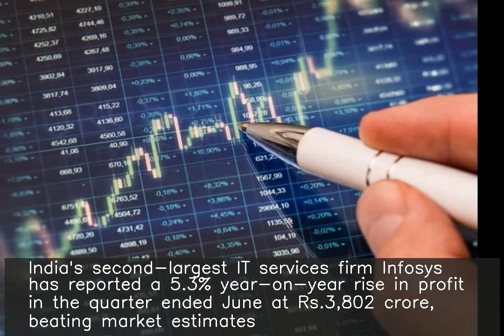Infosys Q1 profit rises 5.3% at Rs.3,802 cr, shares hit record high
India's second-largest IT services firm Infosys has reported a 5.3% year-on-year rise in profit in the quarter ended June at Rs.3,802 crore, beating market estimates. The company's shares rose by 7.2% on Wednesday, hitting an all-time high. Its first-quarter revenue grew by 14% to Rs.21,803 crore from the year-ago period.